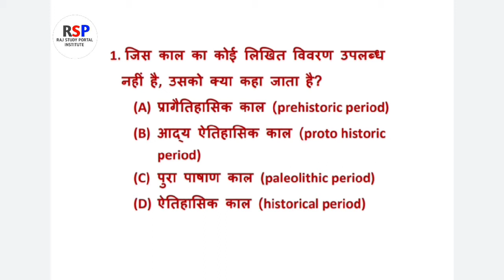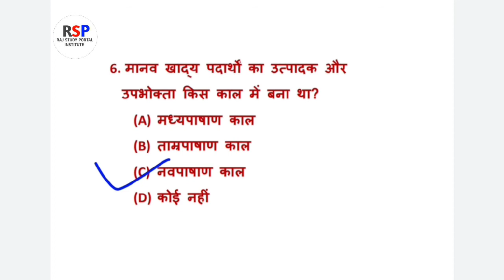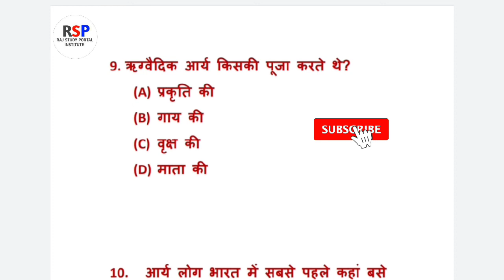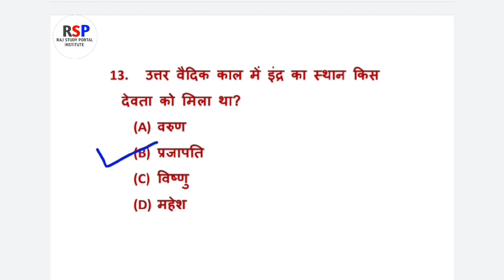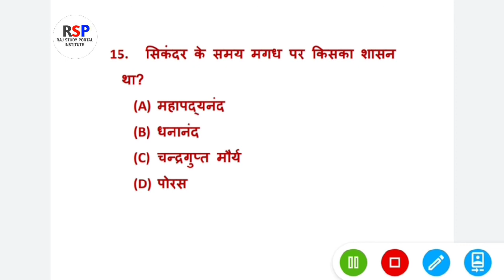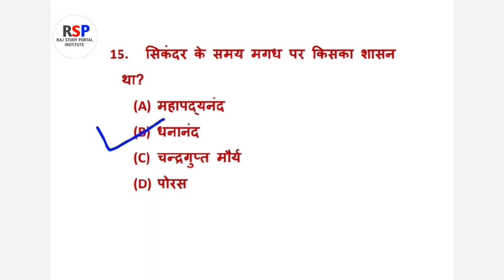सामाजिक विज्ञान(भाग-9) social studies questions for CTET Exam 2020|| Important questions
Socialstudies questions for CTET exam 2020
importantquestions for CTET exam 2020
s.st important questions
सामाजिक विज्ञान (भाग- 9)
सामाजिक विज्ञान (भाग -9) महत्वपूर्ण प्रश्न